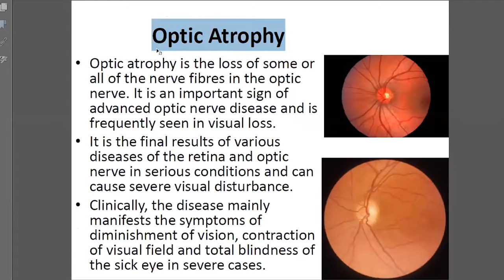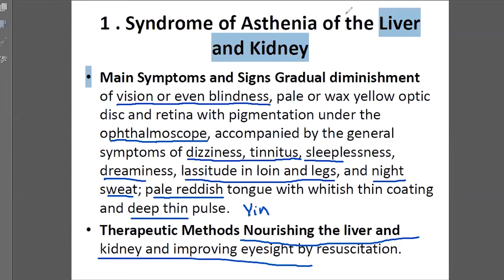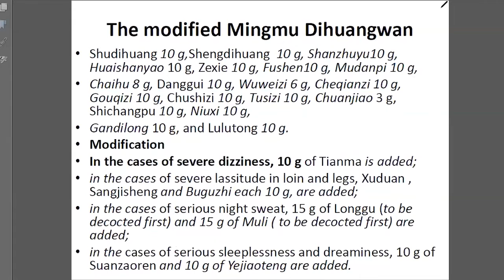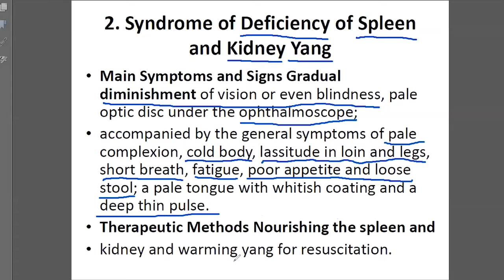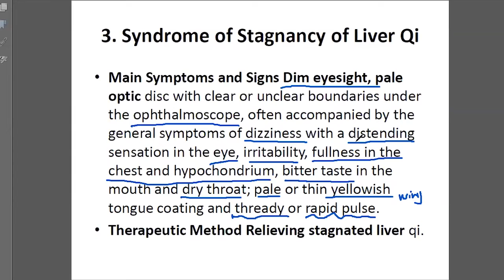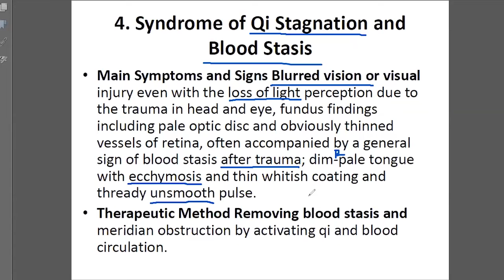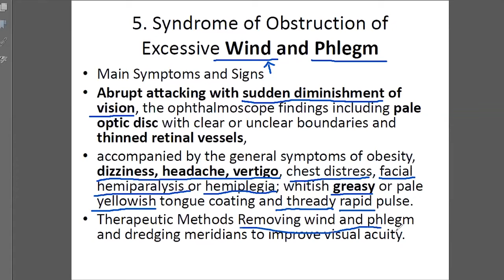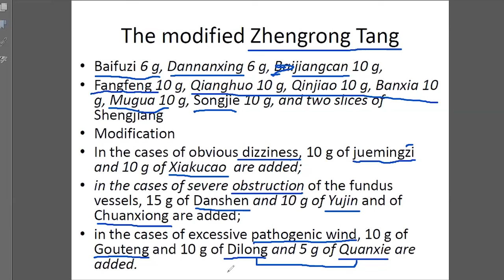TCM Herbs treat Optic Atrophy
Traditional Chinese medicine (TCM) study. Ophthalmology and ENT online class record for Acupuncturists study . This help with students to study and review the class. This part  is TCM Herbs treat Optic Atrophy.
You will be notice when new video available online.

Otorhinolaryngology of Traditional Chinese Medicine

Otorhinolaryngology (English-Chinese Encyclopedia of Practical TCM)

Ophthalmology of Traditional Chinese Medicine